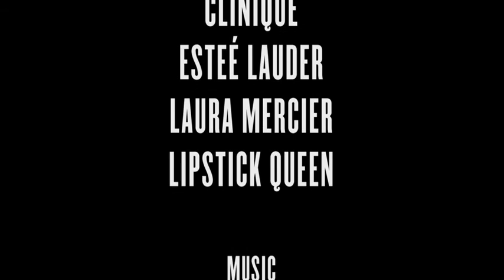Bloomingdale's It's On Fall 2012 - The Bold Red Lip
Bloomingdale's Fall Trends: Brilliantly Bold Lip. The Must-Have Lipstick